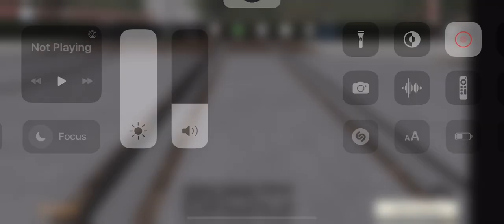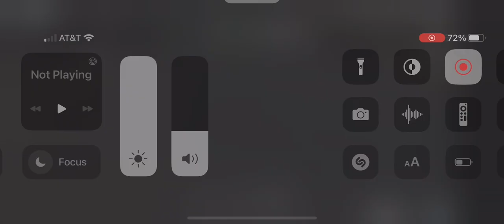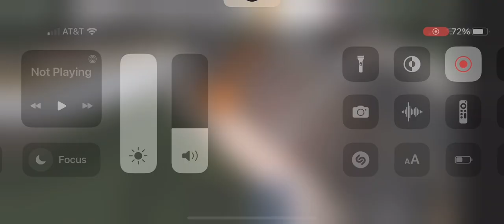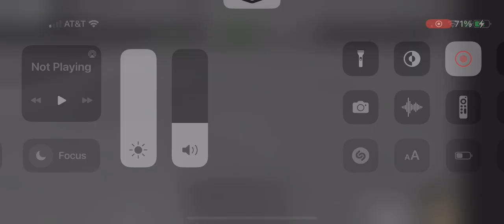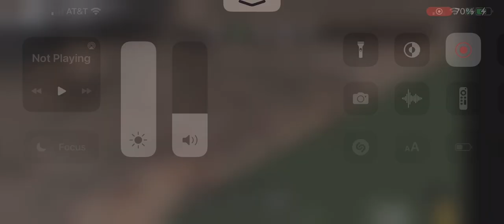CTGT Train Vs Cars